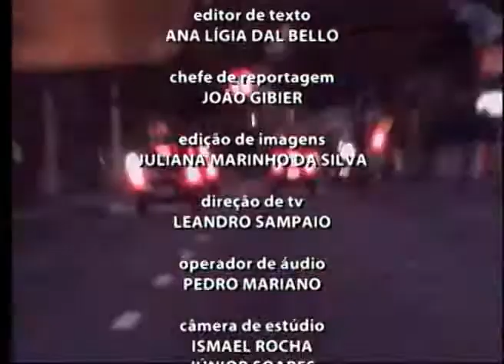VALE URGENTE 30 06 2015 PARTE 03